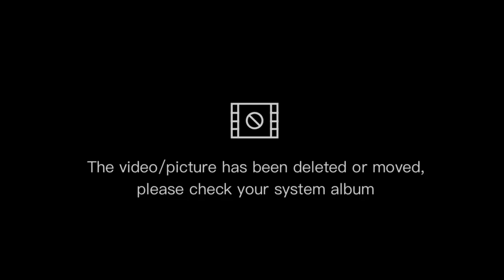MY DOG RIDES IN THE BABY CAR